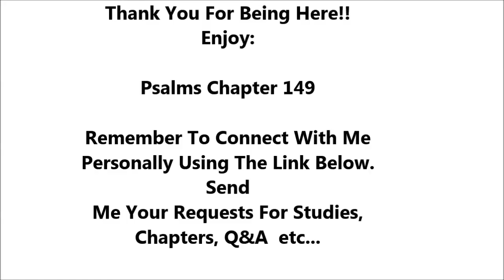Psalms Chapter 149 - Holy Bible - Must Watch